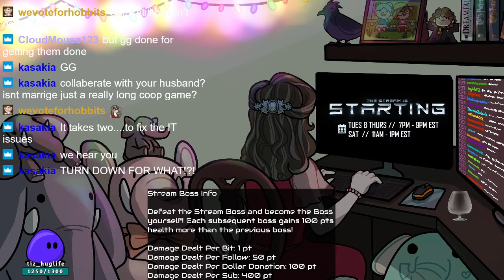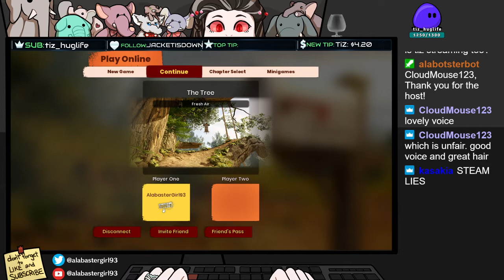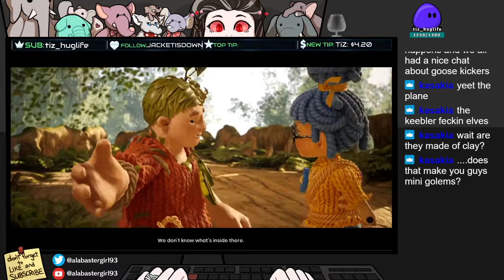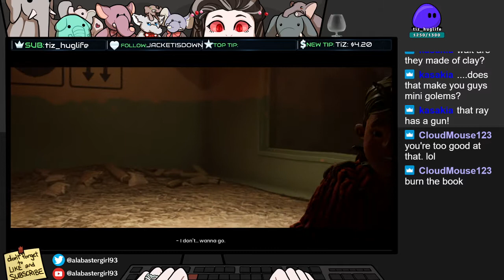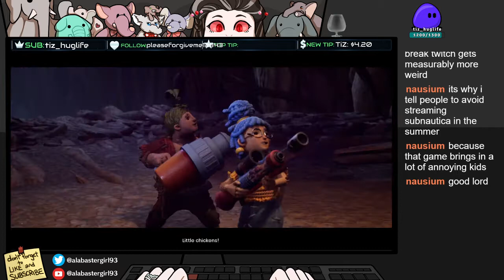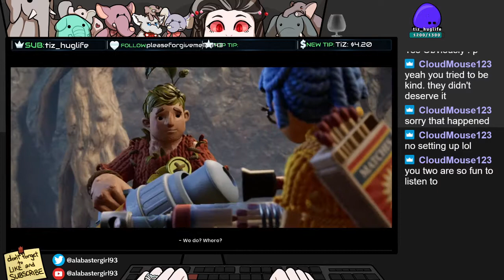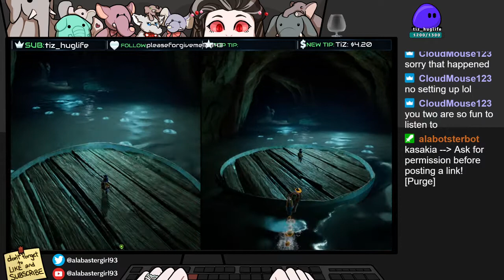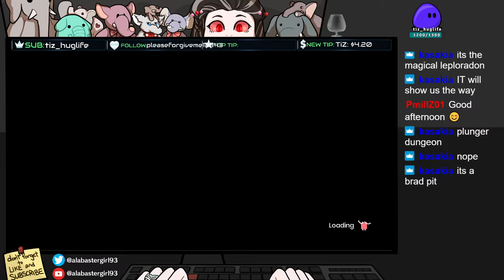It Takes Two w/TiZ - Part 2